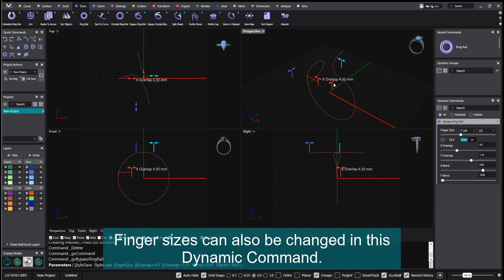Bypass Ring Rail MatrixGold Dynamic Commands